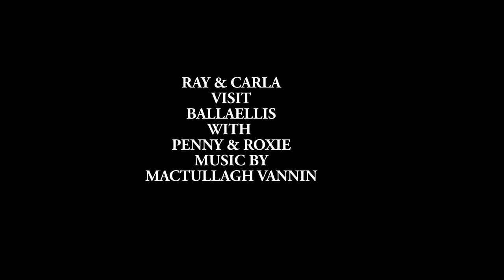Ray & Carla, Isle of Man, Ballaellis Ruin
A little video about the history and times of this little pile of stones, not a lot to see, but a few walls, babbling streams, old water mill, and a hesitant paddler.
Ray & Carla